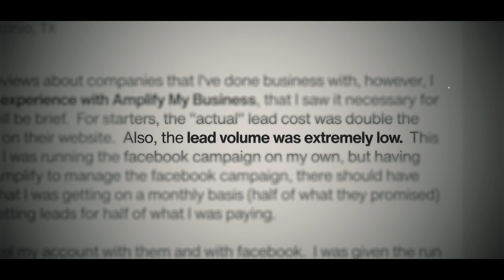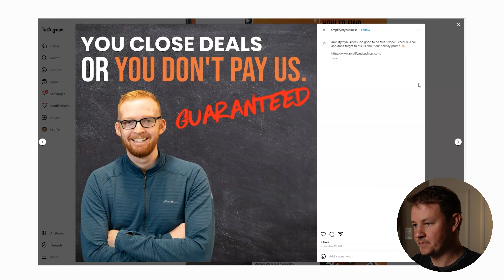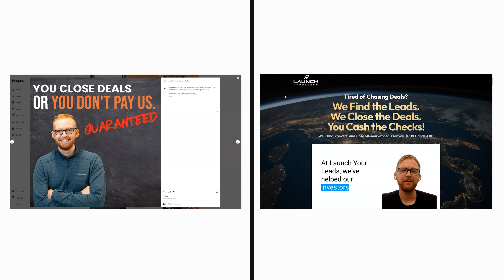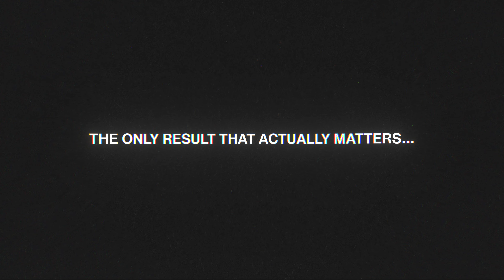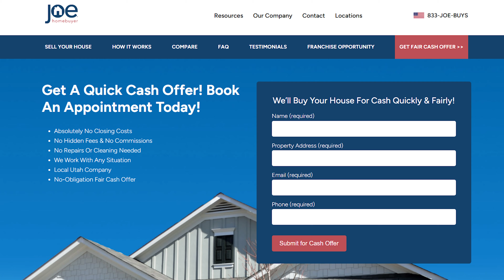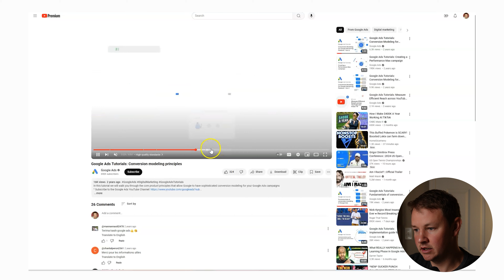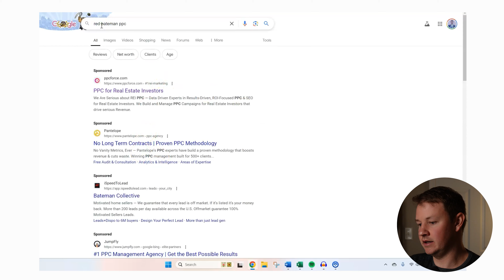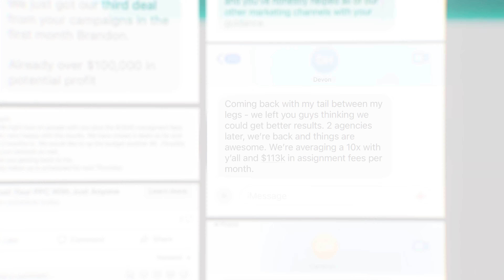How PPC Companies Scam Real Estate Investors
You will learn:
-- Our 100% Transparent Breakdown of the EXACT system we use to make our investor clients millions of dollars per year
-- How to scale your business WITHOUT Burnout!
-- Run Ads for $0 of your own money!